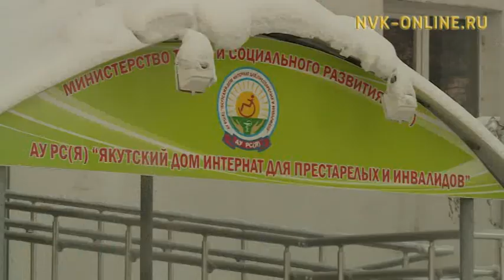В Якутске на крыльце Дома престарелых нашли тело замерзшего мужчины